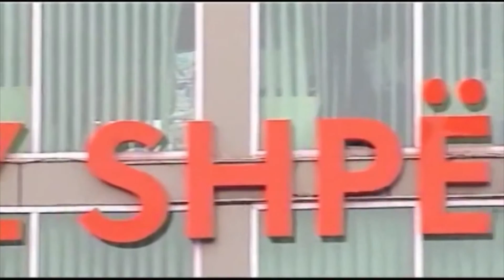360° Grade - RAMA MBRON PAKTIN ME CEZ SHPETUAM NGA VATERFOLJA FINANCIARE NE ARBITRAZH